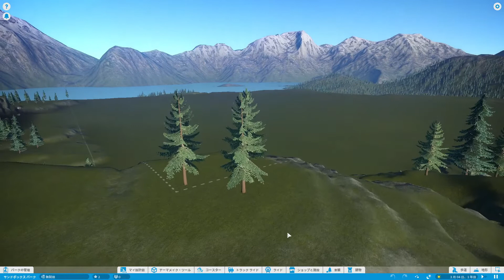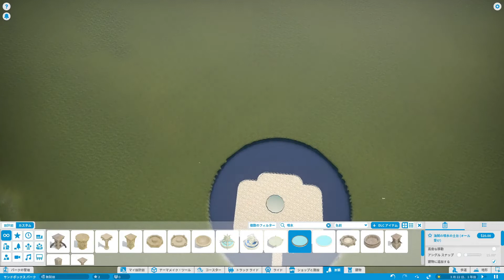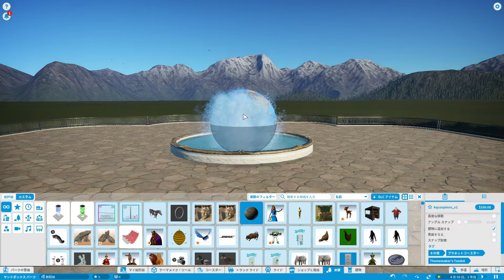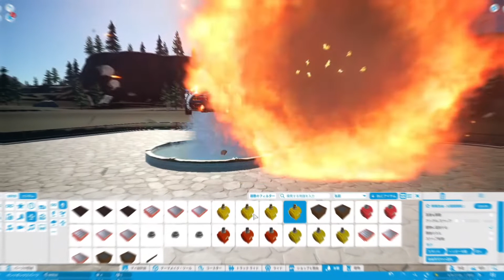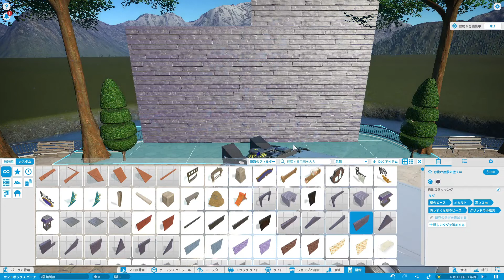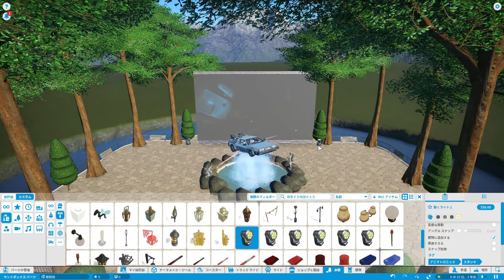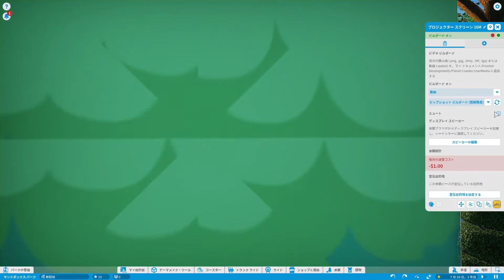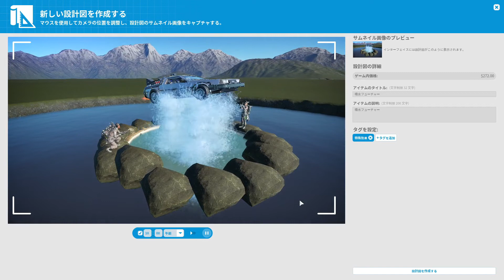【プラネットコースター】歩道を使って広場制作に挑戦！！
初めましてZERO×WORLD ChannelのZEROです！
攻略動画など手の込んだ配信はあまり行っておりません！笑
純粋に一緒にゲームを楽しんで、笑って頂ける時間を作れればと思っています！
現在は【ダイの大冒険 魂の絆、北斗リバイブ、真 北斗無双、ホラーゲーム】を中心に配信しています！！
是非やってみたら面白いよ！っていうホラーゲームありましたらご紹介下さい！

2021/01/28　登録者数1500人達成！！
皆さん本当にありがとう！！

次の目標は2000人！